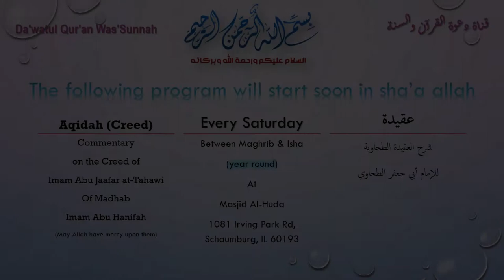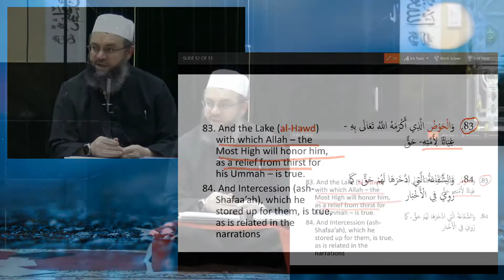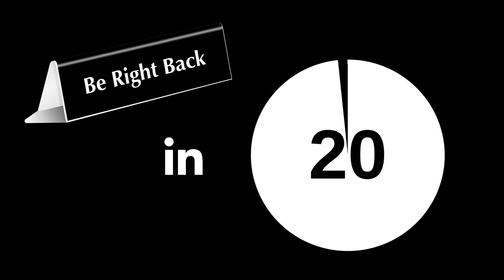Class 43: Commentary on the Creed (Aqeedah) of At-tahawi